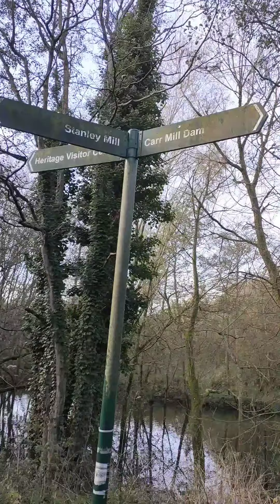a walk down sankey valley 09/11/22